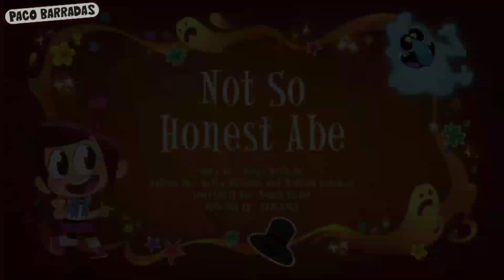The Ghost and Molly Mcgee with Spongebob songs on the title cards [1-5]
Songs